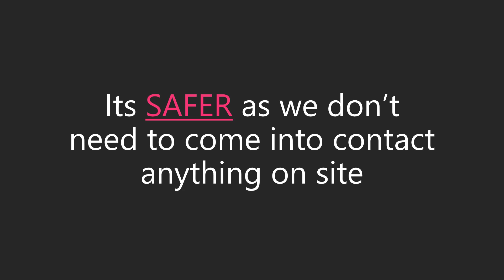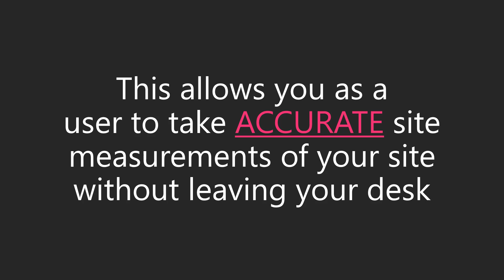About Laser Scanning